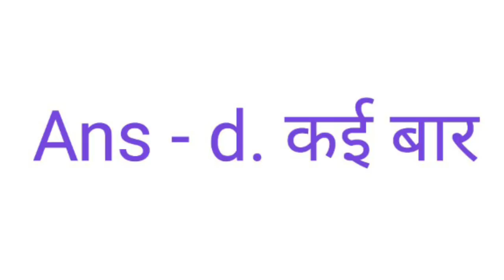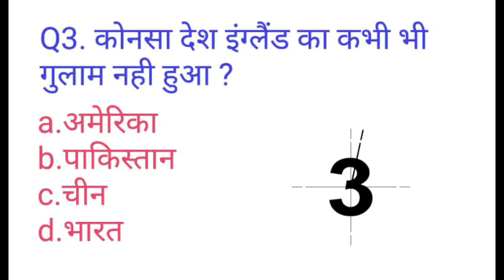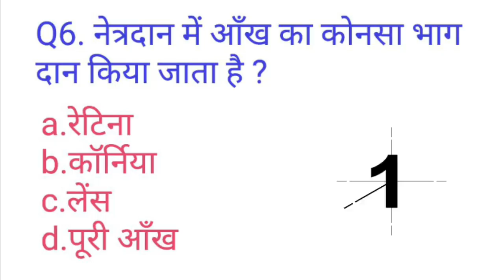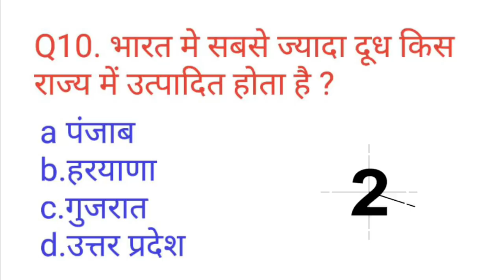महत्वपूर्ण GK के प्रश्न जो आपको पता होने चाहिए | Important GK for all Competitive Exams